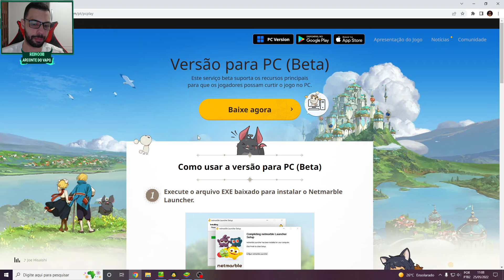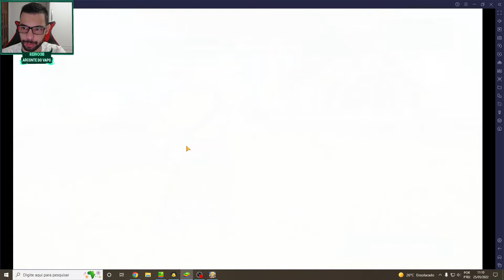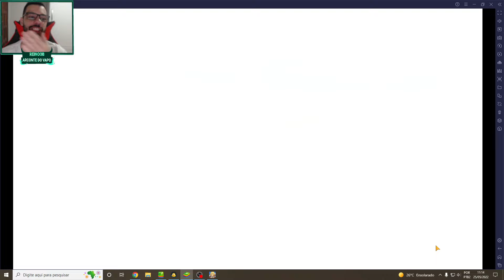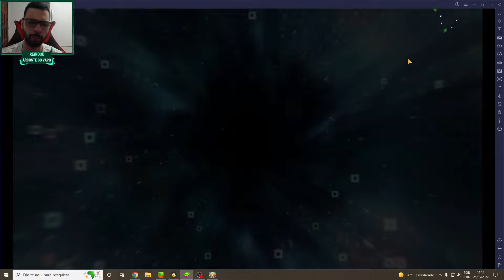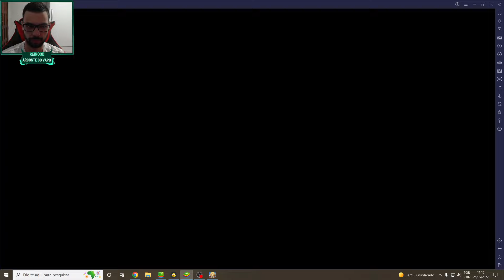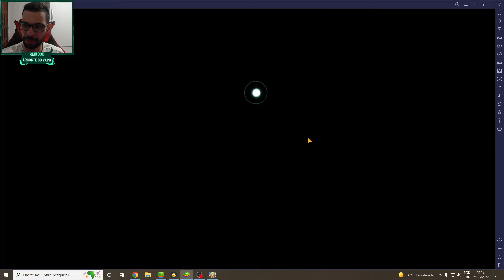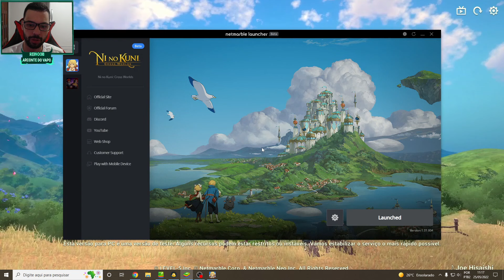NI NO KUNI CROSS WORLDS - COMO BAIXAR E VINCULAR O EMAIL E JOGAR NO PC!!